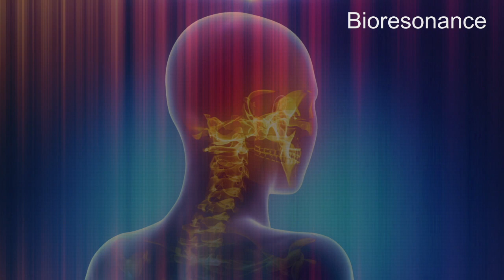Self-Confidence - RIFE Frequencies Treatment - Energy & Quantum Medicine with Bioresonance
– Relaxation & Spiritual Music 🎶✨ Self-confidence is an attitude about your skills and abilities. It means you accept and trust yourself and have a sense of control in your life. You know your strengths and weakness well, and have a positive view of yourself.

10 mn Specifics Rife Frequencies + 5 mn Aura, Chakra, Meridians harmonizing + 30s of 528hz

Français

10 mn Fréquences Rife spécifiques + 5 mn Harmonisation de l'Aura, Chakra, Meridiens + 30 secondes de la fréquence 528hz (amour)